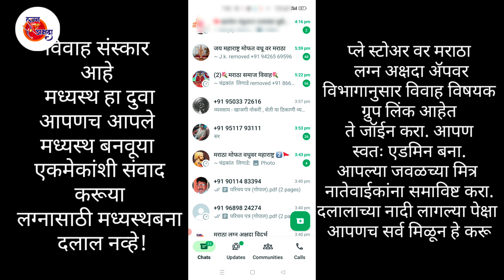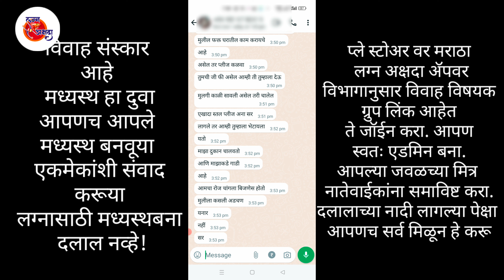म्हणे बाबा लगीन, तुमचं दुकान कुठाय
.लग्न अक्षदा
*सेवा भाव म्हणुन पुर्णपणे मोफत* ॲप डाउन लोड करुन  हा *रेफर ID  टाका
असंख्य स्थळे पहा व नोंदवा